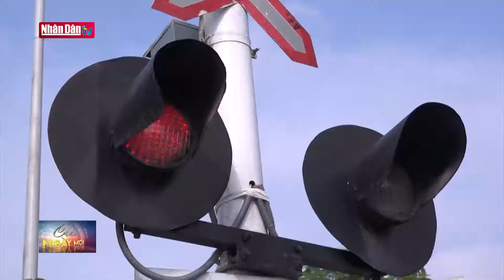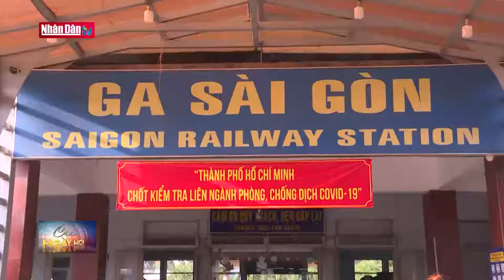Đường sắt tiếp tục cắt giảm hàng loạt đoàn tàu sau Tết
Đường sắt tiếp tục cắt giảm hàng loạt đoàn tàu sau Tết | Truyền Hình Nhân Dân
1. Dự Báo Thời Tiết Hôm Nay